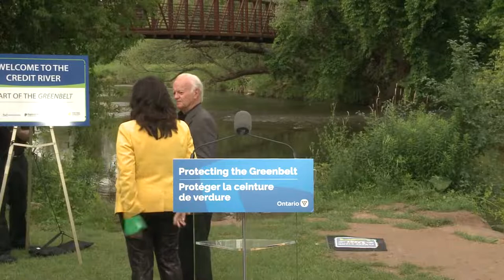Le ministre Clark fait une annonce à Mississauga | Le 12 juillet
Steve Clark, ministre des Affaires municipales et du Logement, fera une déclaration en compagnie de Nina Tangri, députée provinciale de Mississauga – Streetsville, ainsi que de membres de la Credit Valley Conservation Authority et de la Fondation de la ceinture de verdure.